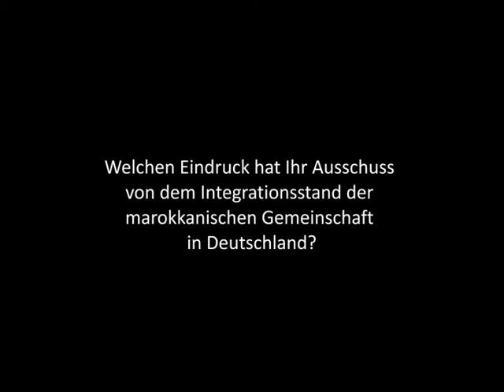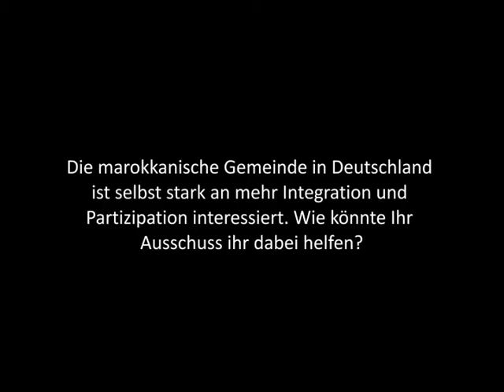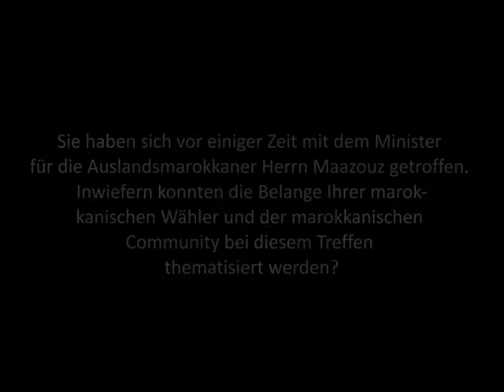Im Interview Arif Ünal